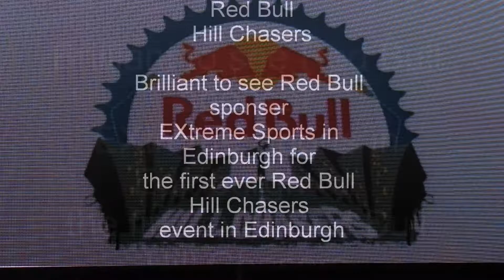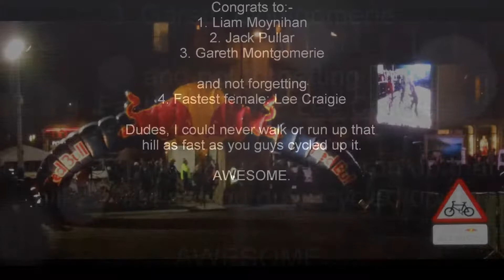Red Bull Hill Chasers, Grassmarket, Victoria Street, Edinburgh 30-03-13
Red Bull Hill Racers - The UK's only multi-discipline, uphill sprint race came to Scotland for the very first time to settle a long standing battle between bike disciplines. Who would have the stamina and speed to prove that their bike is the fastest on Edinburgh's most iconic hill?

Red Bull Hill Chasers is a night time uphill eliminator race for all bike disciplines, BMX, Mountain Bike, Road Cycling and Fixed Gear. Taking place on the iconic Grassmarket and up Victoria Street circuit, qualifiers were open to 500 cyclists.  The fastest 30 riders from this heat were selected for the main event where they went up against 10 of the UK's most elite cycling legends in a bid to be crowned Red Bull Hill Chasers 2013 'King of the Hill'

It is estimated that there were 3000 spectators, of which I was one. Braving the cold and the slippery cobble stones of Grassmarket and Victoria Street, the racers managed bottom to top in just over 19 seconds - phenomenally quicker than I could walk or even run up the hill!

Congrats to:-
1. Liam Moynihan
2. Jack Pullar
3. Gareth Montgomerie

and not forgetting
4. Fastest female: Lee Craigie

Dudes, I could never walk or run up that hill as fast as you guys cycled up it.

AWESOME